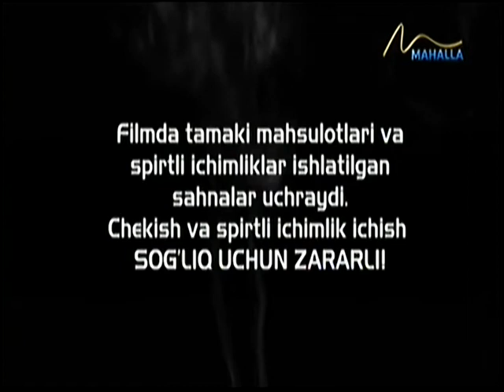Одам амфибия фильм ва фильм олдидан дубляж хакида Махфуза Хамидова 9 09 22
курсатув МАХАЛЛА телеканалида таерлаган